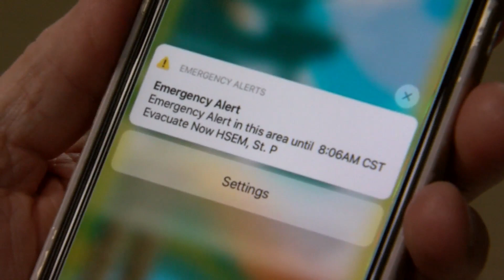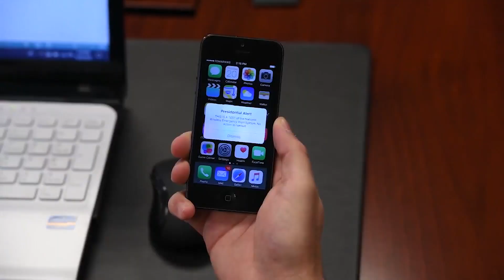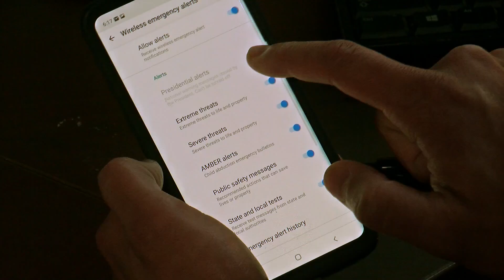Why Is The Federal Government Messaging Us?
Don't be alarmed, but the federal government is about to give you a buzz, Jeff Wagner reports (2:37). WCCO 4 News At 10 - Aug. 10, 2021